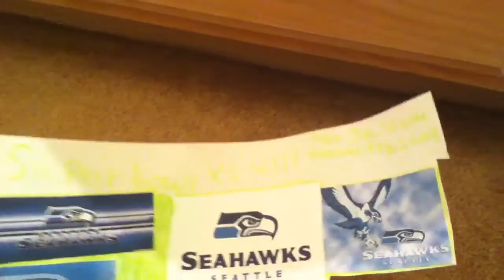I don't know what to say about this video!